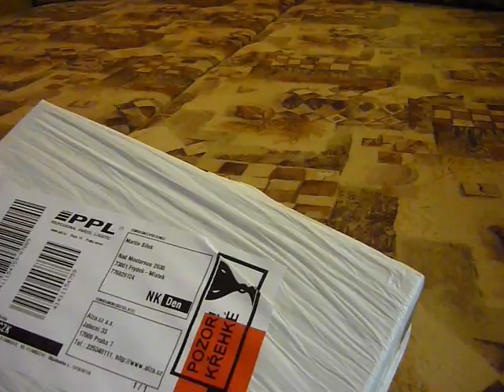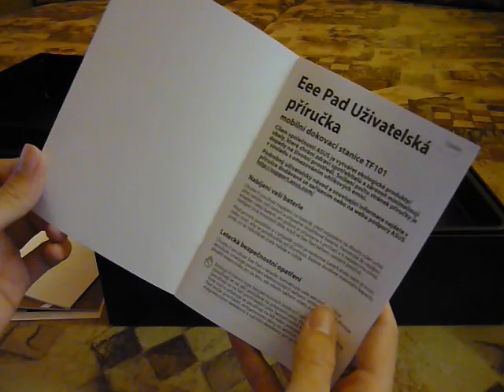Asus Transformer CZ unboxing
Dneska mi přišel Transformer určený pro český trh, tak se podíváme, co je v balení.
Omluvte zádrhy, mluvit z patra je občas problém :]